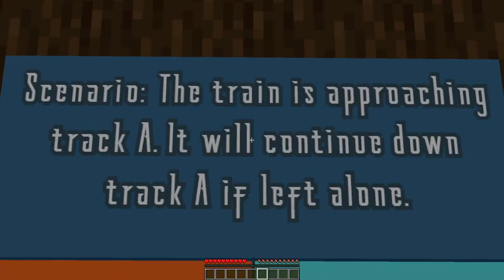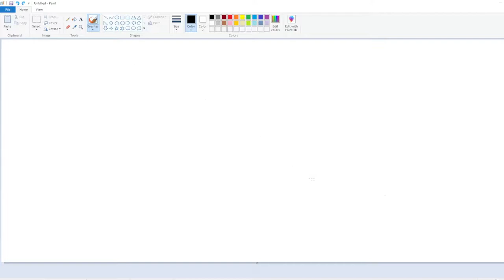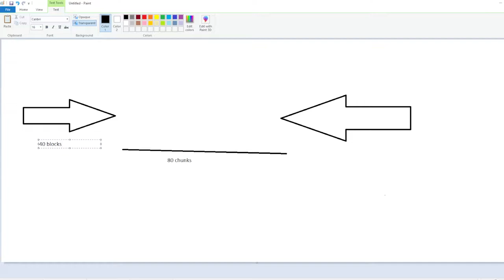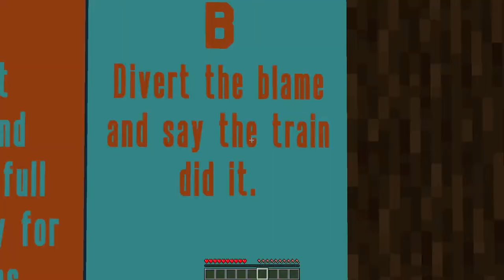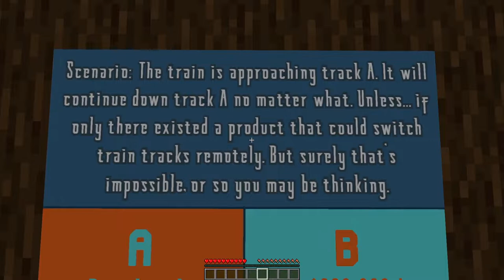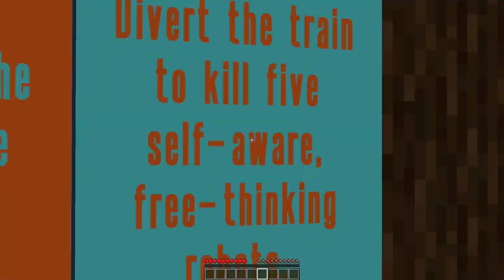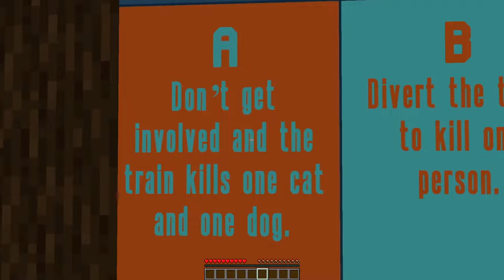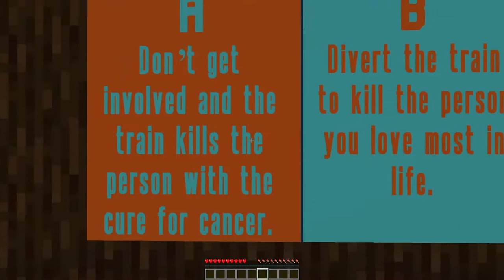Minecraft, But I Solve The Trolley Problem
The Trolley Problem in Minecraft, what does this mean? It means you can watch me admit my extensive criminal record while discussing the Ethical Philosophies behind this age-old Dilemma of Trains, People, and our inner-demons.